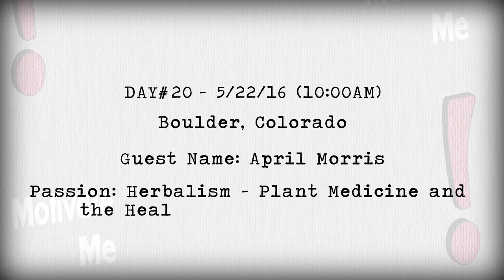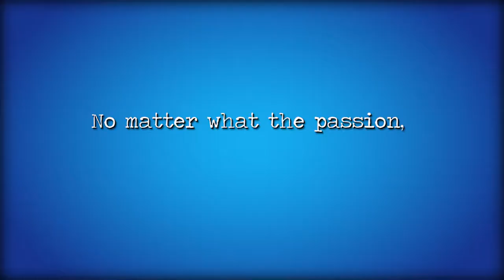Day 20: Colorado - Herbalism: Plant Medicine and the Healing Powers of Cannibus - Motivate Me!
While some people's focus in Colorado is the legalty of cannibus for pleasure, April Morris' interest, as an herbalist, is for healing.  April approaches herbalism from a few angles, working with others in some roles, and creating her own healing salves and products in another role.  There is much to learn here about working a full-tme job that is fulfilling and expanding that experience into a personal endeavor.